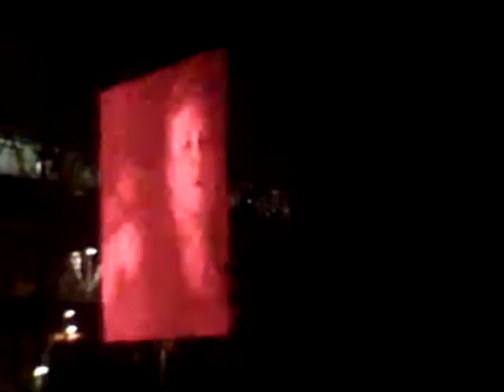"Breathe" PRODIGY LIVE @HJF 2012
"Breathe" è un singolo del gruppo britannico The Prodigy, pubblicato l'11 novembre 1996. È il secondo singolo dell'album The Fat of the Land. La canzone diventa il secondo numero uno consecutivo nella classifica dei singoli inglese.
Il lato B, "The Trick", una traccia Drum & Bass con sonorità Jazz, diventa un pezzo famoso nel circuito dance londinese.